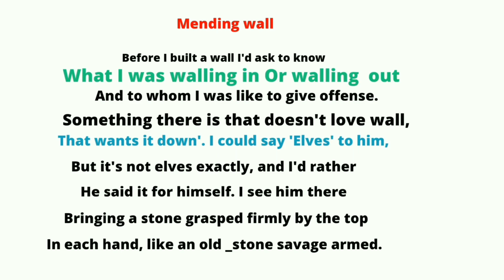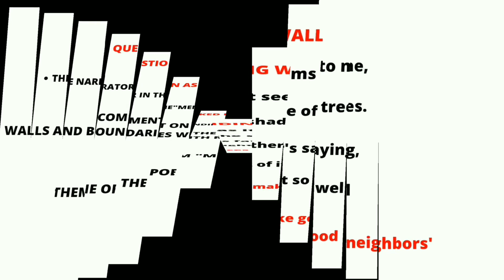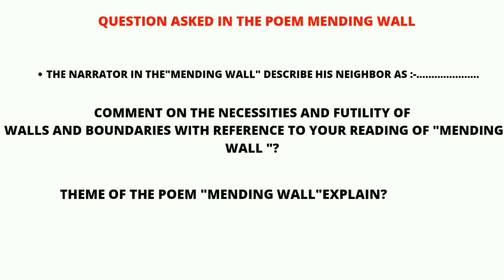Mending wall |Part_4